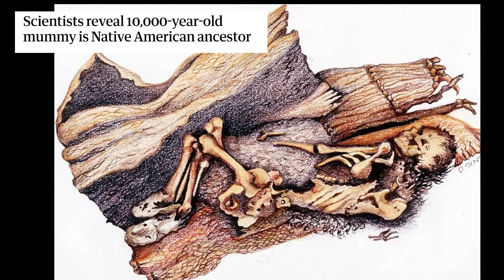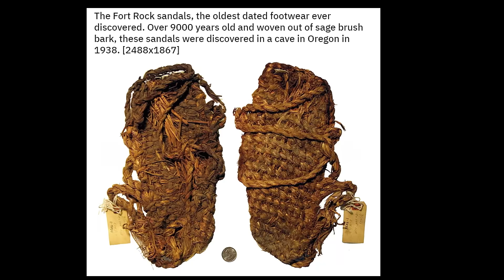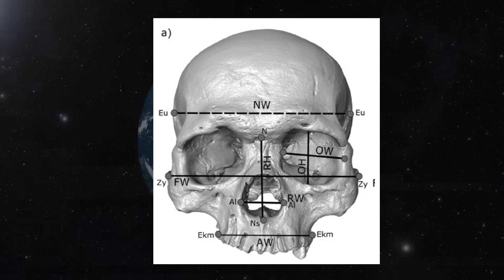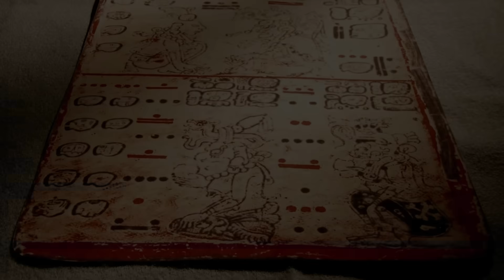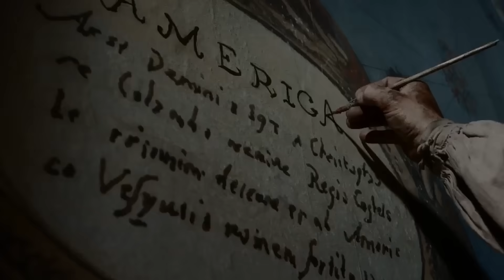Native American Mummies Reveal HIDDEN Secrets Of The Past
From the windswept caves of Nevada in North America to the arid coasts of Peru in South America, ancient Native American mummies are rewriting history through their DNA. Let’s dive into this fascinating world of preservation, genetics, and the mysteries they unravel.

What secrets do you think these silent sentinels might reveal about our past?